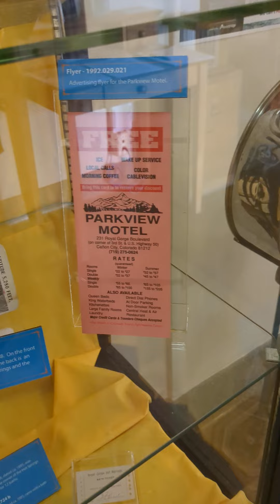June 26, 2023